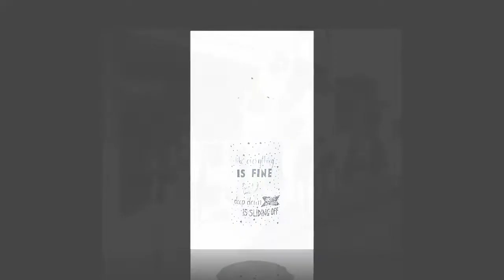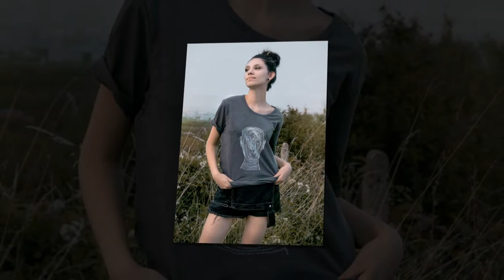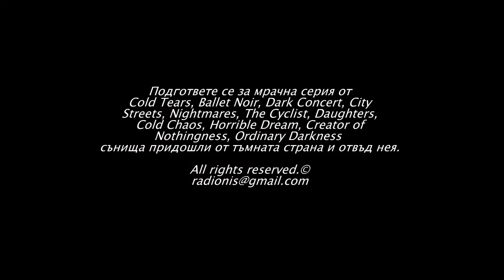Anton Constantin Anastassov 8 E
Представяме ви Anton-Constantin Anastasov и неговата най-нова изложба "Сънят на О." Макар да е най-младият резидент-артист на Brave creation, за него тя ще бъде 8-ма поред.
Използвани са изображения от интернет пространството.